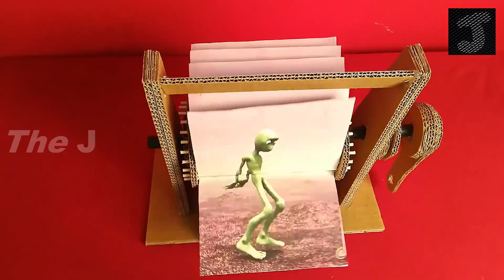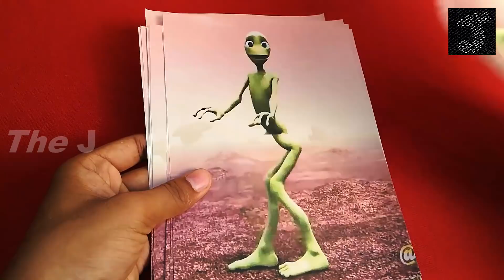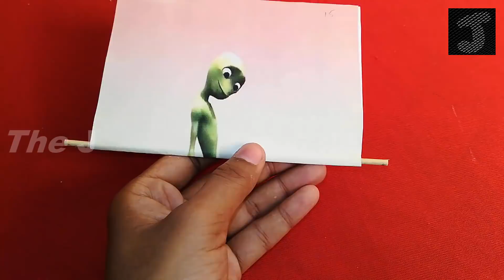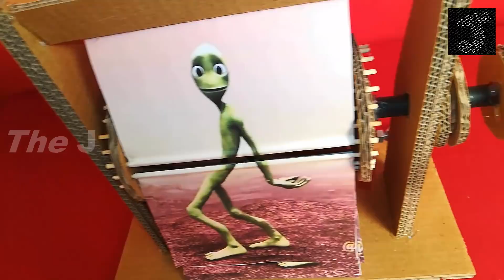How to Make Alien Dance Flipbook Animation Machine